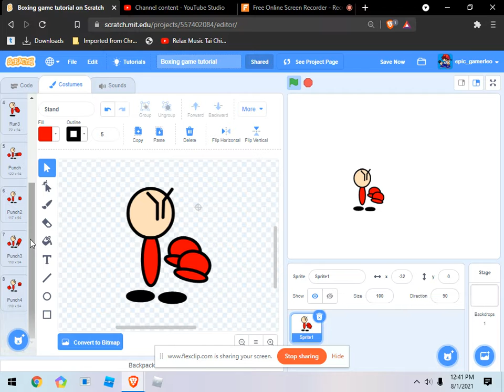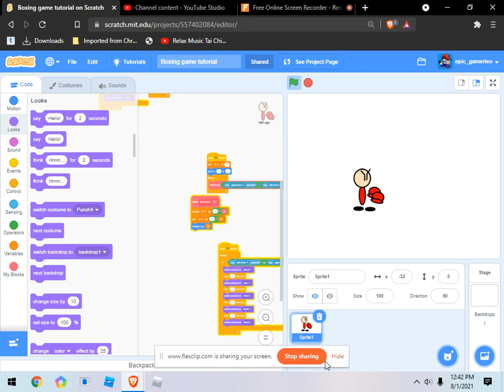How to make a boxing game in scratch part 1